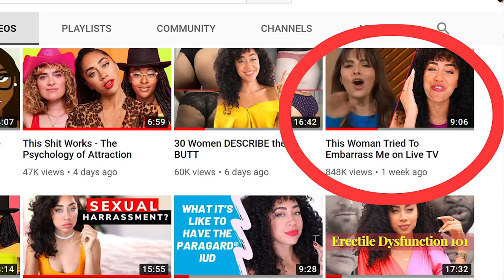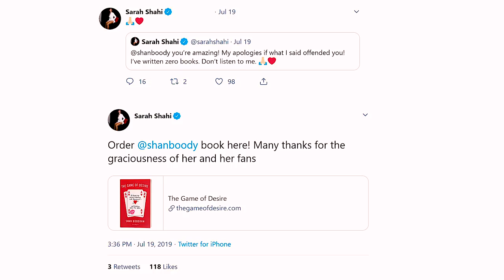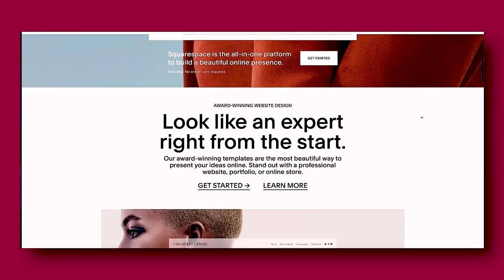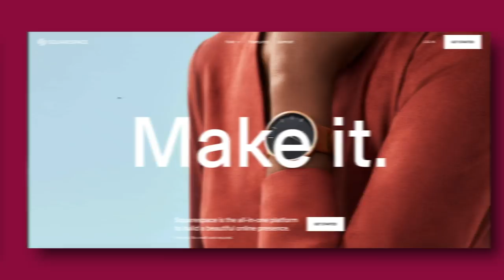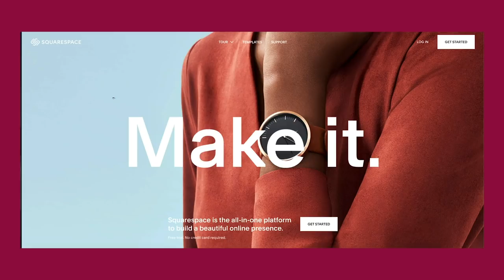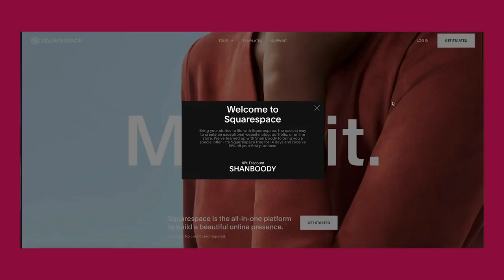Step Out of Your Estimate - My Response to This woman Embarrassed Me on Live TV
Shannon "Boody" Boodram is an intimacy and relationship educator who promotes sexual empowerment through information and conversation. She creates contents for young adults to make better choices in their intimate lives and romantic relationships. For more info on Shan visit